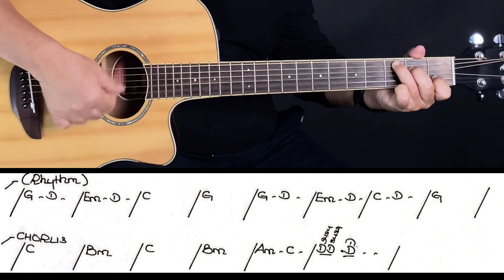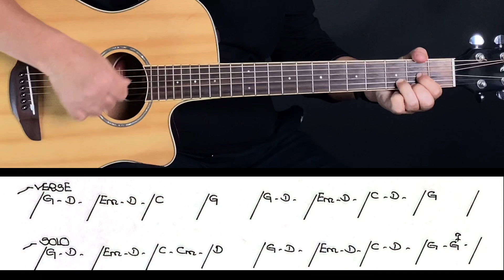ရှမ်းစကားလေးနဲ့နှုတ်ဆက်ကြတယ် - စိုင်းဆိုင်မော့ဝ် - အခြေခံ guitar tutorial အပိုင်း (၂)